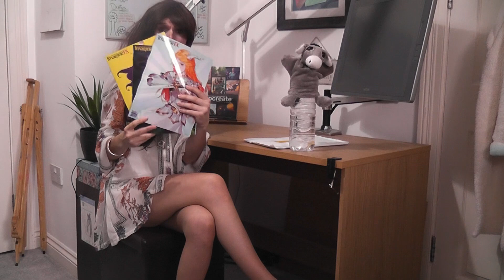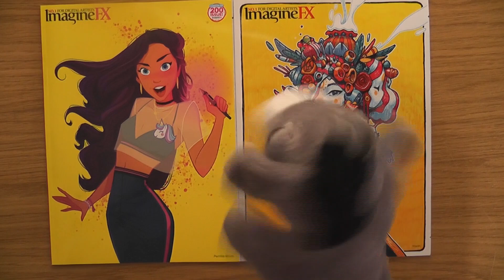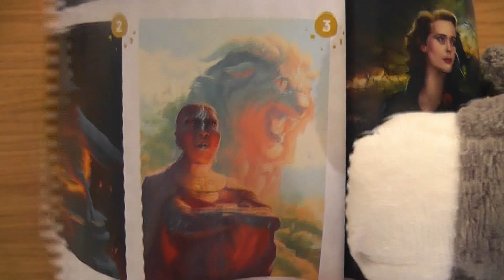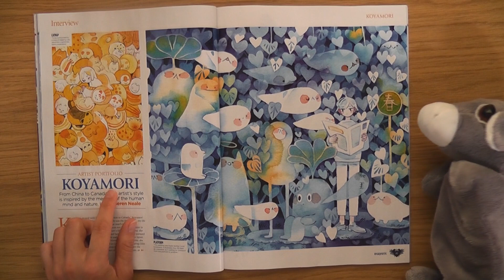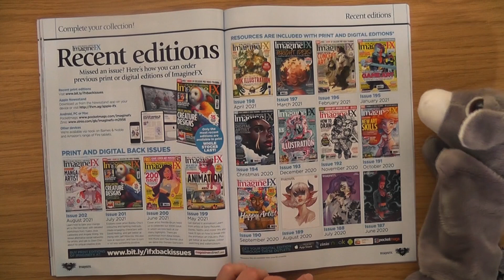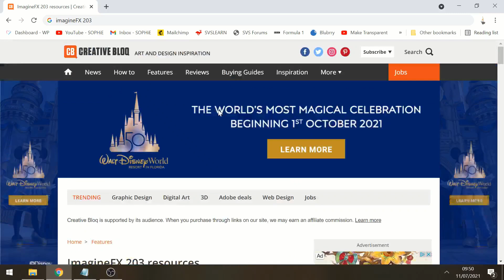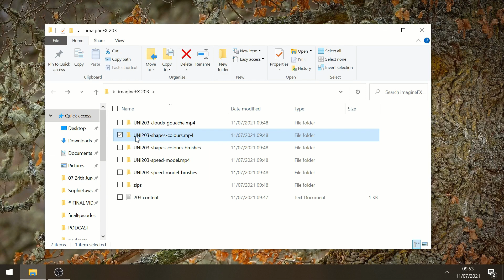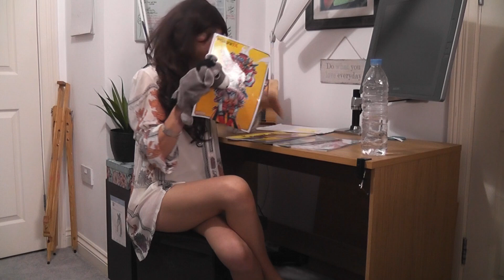ImagineFX Issue 203 : September 2021 • An Art Magazine Click Look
WOW! This one's a beauty ... Derek the Donkey joins us for this, as we take a look at issue number 203 of the 2021 ImagineFX magazines.

This is the September 2021 issue, and has tings like:

Cover Art by Moon (Olivier Menanteau),
Dreamy Art Portfolio by Artist Koyamori,
Glen Southern's high tech Art Studio,
Filling a Character with Colours Article,
Cool Character Sketches by Len Nicholas,
Controlling Detail in a Scene with Mariel "MRZ" Rodriguez,
Gillian Galang shows us how to Paint with Shapes & Colours,
Water Colour Characters by Victoria Gedvillas
and we're left to wonder, has our favourite editor friend Claire been killed by rival Ian?

If you have any thoughts about this Magazine, or the not DVD, please plop them in the comments :)